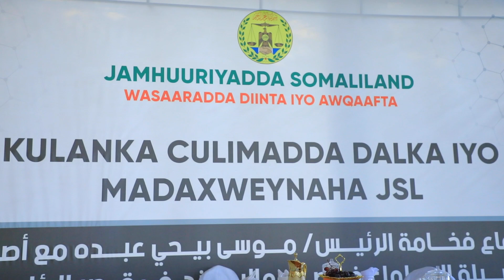Muuqaalada Guud Ee Kulanka Madaxweynah JSL U Sameeyey Culimadda Dalka